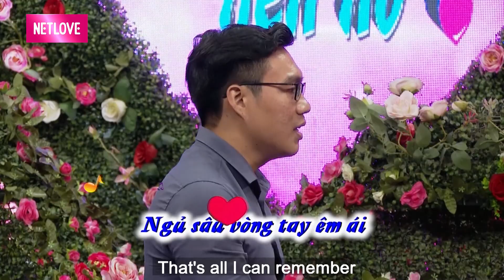Gái xinh U30 lên chương trình hẹn hò tìm TÌNH ĐẦU sau 30 NĂM Ế || Hẹn hò thời @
2/ BMHH Ai Thắng ? | Wanna Date ? - Who win ?